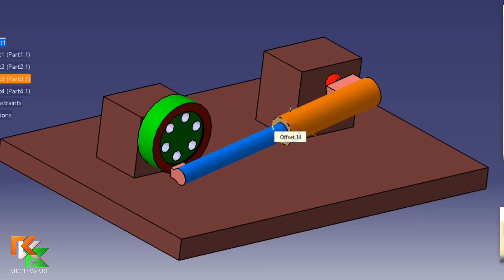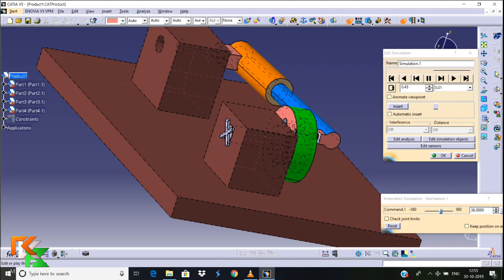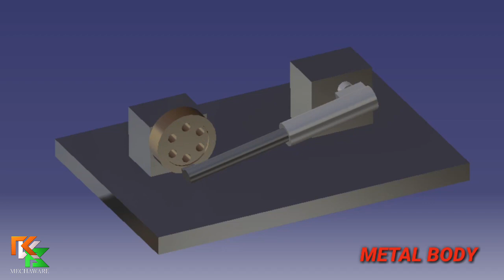Crank shaft mechanism with piston cylinder visualization in catia // simulation in dassult catia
You can analyse the 3d view of a crank shaft mechanism animation in this video which is made possible through the one and only the best 3d modelling software"catia" a product of Dassult company.

 engineering technology videos 🤑